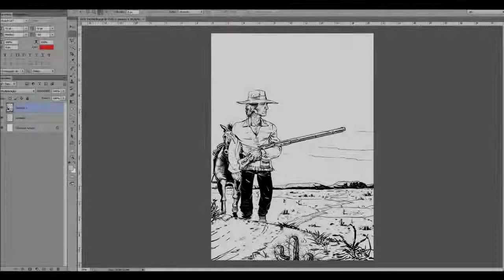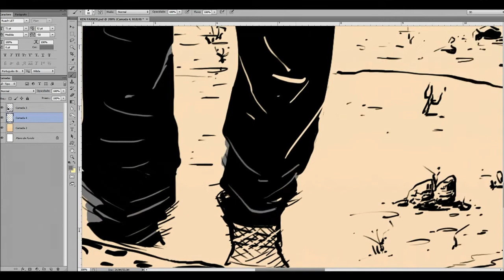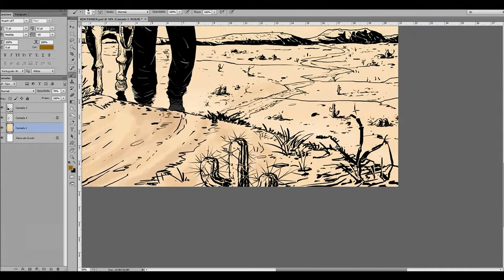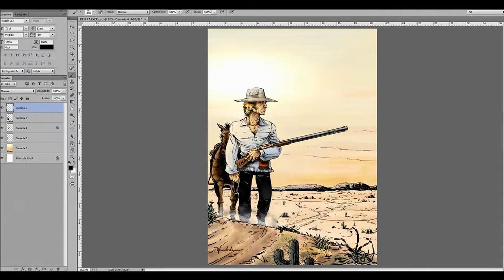pintura no photoshop, personagem ken parker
processo de pintura de personagem de hq ken parker usando uma mesa digitalizadora no photoshop ps6.